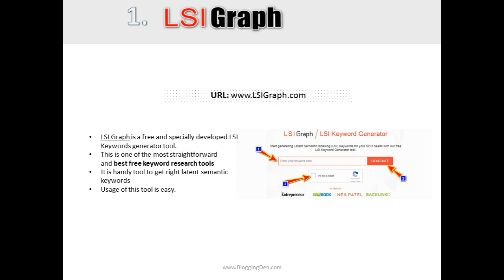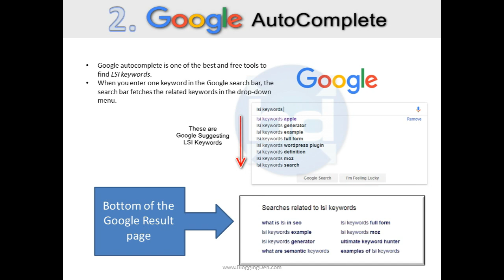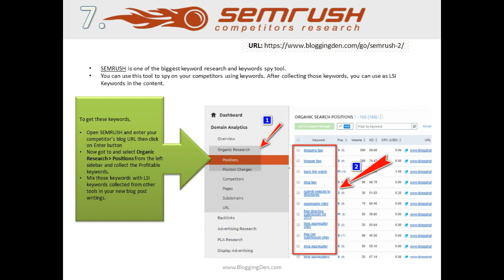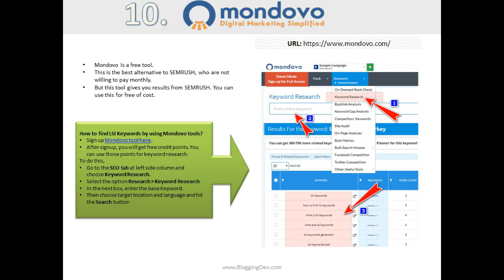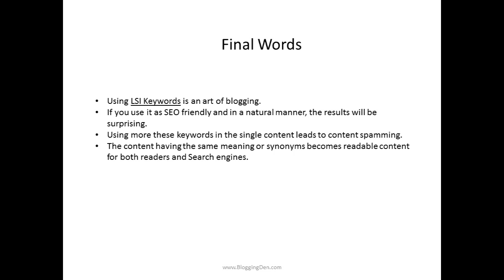How to Find LSI Keywords for Better SEO in 2024?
LSI is the constant term in Search engine optimization and part of the Google algorithm. This is having crucial importance in its implementation as per SEO strategy.  This post helps you how to use LSI keywords on your blog post optimization and Where to get these LSI keywords in 2024.

What is LSI? LSI means Latent Semantic Indexing. This is the concept used to determine the relationship between terms and concepts in content.

What is the Difference between LSI Keywords vs Longtail Keywords?

There is a huge difference between LSI and Long tail keywords.

1. The major difference between LSI Keywords vs Long tail keywords is, LSI Keywords broaden the search with related keywords, but Longtail Keywords narrow down the scope of a search.

2. Long tail keywords are the lengthened version of a keyword combination used by searchers.

3. Long tail keywords show the searcher's intentions like “top”, “How”, “what”, “Why”, etc.

By adding long-tail keywords, the optimized content gets better rankings for those exact search terms, and you will have a boost in your website traffic.

LSI Keywords helps search engines to understand the page content.

Where to Use LSI Keywords?

These LSI keywords are beneficial for users and for Search engines if you are using them properly.

1. In the Title tag create a compelling feeling
2. Permalinks
3. Meta tag
4. Within the First and last paragraphs
5. Within the body content
6. You can use as Anchor text to link other pages or posts
7. You can use as alt text, as a file name, and as titles of images
8. You can use the page title to support your target keyword

What are the advantages of LSI Keywords?

The major advantages of these LSI Keywords are

1. Protects from Spamming content
2. A decrease in Bounce rates
3. Increase page spending time of the visitor
4. Improve Search Engine rankings
5. To Increase Blog Authority
6. For better sales

What are the basic tools to Find LSI Keywords?

1. LSI Graph
2. Google AutoComplete tool
3. Google Keyword Planner
4. UberSuggest
5. Keyword Shitter
6. Soovle
7. SEMRUSH
8. KeywordTool.io
9. AnswerThePublic
10. Mondovo

If you are running a self-hosted WordPress platform, few plugins help you to add LSI keywords from your WordPress dashboard.
They are

1. SEOPressor connect Plugin
2. Best SEO Plugin
3. TwinWord SEO Plugin

How to Use LSI Keywords for better SEO?

1. Choosing a good Keyword
2. Place the keyword naturally
3. Choose and add more targeted positions

Using LSI Keywords is an art of blogging. If you use it as SEO friendly and in a natural manner, the results will be surprising. Using more of these keywords in the single content leads to content spamming.

The content having the same meaning or synonyms becomes readable content for both readers and Search engines.